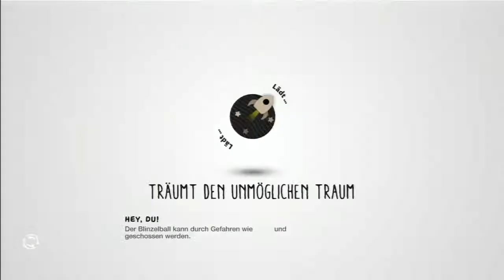LittleBigPlanet 3 Let's Play Together [Deutsch] #017 - Seelischer Beistand!!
Nach den grandiosen Vorgängern können wir heute endlich in die Welt von Little Big Planet 3 eintauchen und sie genießen. Dieses mal sind wir nicht nur mit unserem aufgeweckten kleinen Sackboy unterwegs sonder wir haben auch noch weiter Figuren zur Auswahl. Da haben wir als erstes Swoop, der kleine Vogel der, wie soll es anders sein, fliegen kann. Als weiteren Mitstreiter haben ist OddSock der zwischen von Wänden abspringen kann und so entlegene Teile der Levels erreichen kann. Und als letztes haben wir da noch Toggle noch mit von der Partie. Der Quirlige Kerl kann sich Größer und kleiner machen, so wie es die Situation gerade erfordert. So wurde die nette kleine Familie größer und wir freuen uns schon diese Familie sicher durch die Welt zu frühen.

Natürlich habe ich auch wieder meinen Tapferen Mitstreiter Maggo von MasterBootRecordLP dabei und wir freuen uns Tierisch darauf die Welt mit euch zu erleben.